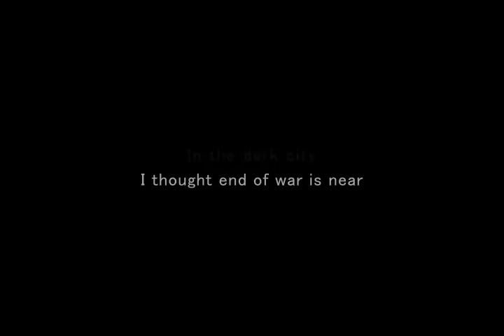Gun Zombie : Hell Gate - Launch Trailer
Available on App Store & Google Play;